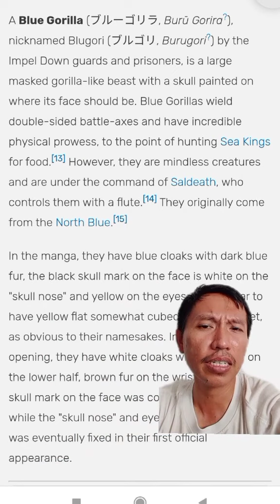Blugori ~ One Piece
Selamat datang di channel youtube Wanpispedia. Disini kita akan membahas segala sesuatu tentang One Piece, baik itu fakta ataupun teori. Dan pada video kali ini kita akan membahas tentang blugori